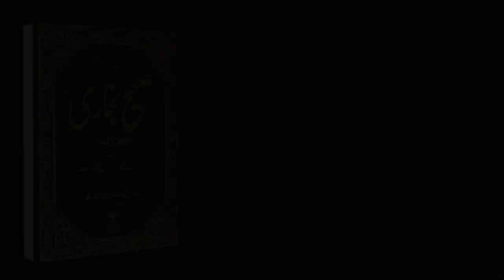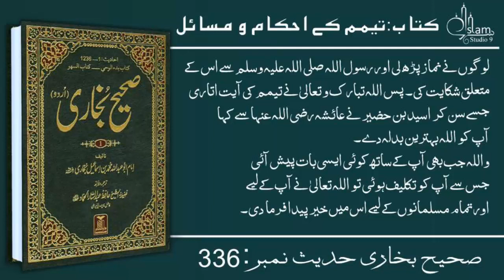Sahih Bukhari Hadees No.336 | Hadees Nabvi in Urdu text | bukhari sharif pdf | Islam Studio 9